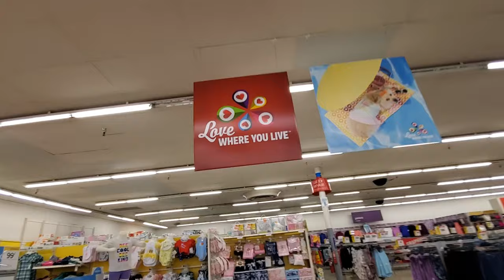Back to the BIG K ! A walk through Kmart in Tallmadge Ohio August 2019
I was back in the area so I decided to take a walk through the Tallmadge Big K. Notice during the Blue Light Special announcement, she still refers to it as the Tallmadge BIG K even though the sign was changed long ago :)
Joseph Weaver